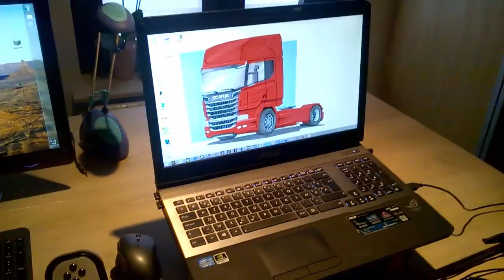Zagrajmy w The Crew #4 Czym gramy?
W tym odcinku pokażemy wam czym gramy. Będzie też ciężki wyścig Porsche...
Przepraszamy za złą jakość filmiku, spowodowana przez początkowy filmik pokazujący nasze kierownice i komputery.
Jeszcze raz przepraszamy i zapraszamy!